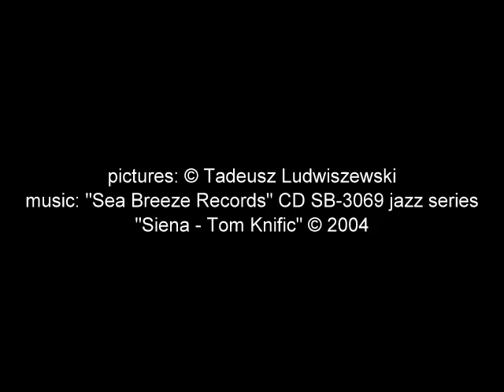"A Portrait of Thad"- reminiscencje T.L...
"A Portrait of Thad"
Renata Artman Knific - violin
Sir Roland Hanna - composer and piano